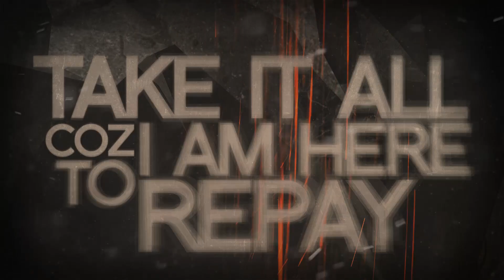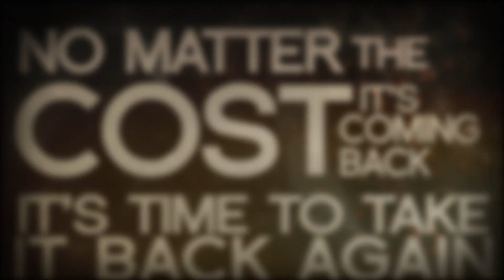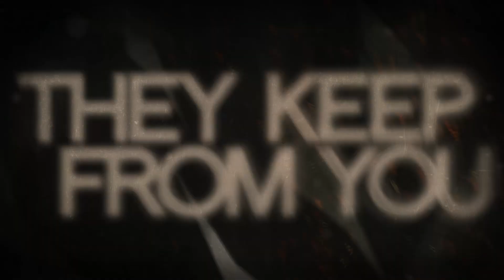Painside - Break The Hive (Official Lyric Video)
VFX by G Sevens

Lyrics:

I put another end to this.
your past is just a memory
my mind wont stop until it all turns grey

Light the fuse
and don't despair
Now you know it's do or dare
Take it all 'cause I am here to repay

until the walls come breaking
Change your world
Change your game

You've gotta break down all the secrets
they keep from you
tear down the walls
it's time to take control
you've got to know the secrets

I was blind to the fact that you still had
Relied on me to say it all
To discern it's my turn to break it all away

You're turning
Now screaming
Painful writings overtaking
No matter the cost
It's coming back
It's time to take it back again

You came to me and here I stand
They'll see that we can bring it
they will see that we can bring it down

tears down the walls
Tear down the hive
And take control

BREAK THE HIVE is part of the BUILD YOUR FICTION EP

PAINSIDE is getting ready to unveil it's new release: a three song mini-album called Build Your Fiction.

The song titles are BREAK THE HIVE, REJECT THE SILENCE and A CAUSTIC ROMANCE.

The new effort was mixed by Mark Lewis (Trivium, All That Remains, Unearth, The Black Dahlia Murder, Whitechapel) at Audiohammer Studios in Sanford, Florida.

All songs were recorded at Locomotiva Studio, produced by Carlos Saione and engineered by Sidney Sohn Jr.

Gone are the dark lyrics from the first album; now it's time to talk about life under a new light. This represents a new beginning: a new line-up, new logo, new symbol and marks the start of a new fiction built by the band.

Painside's first album - Dark World Burden - was released worldwide in 2010
by Inner Wound recordings, featuring guests Chris Bolthendal (GRAVE DIGGER), Renato Tribuzy, Gus Monsanto (SYMBOLICA, ex-ADAGIO, ex-REVOLUTION RENAISSANCE).

God made me unbreakable (Ronys Torres UFC 109 theme), featuring Jean Dolabella (ex-SEPULTURA) on drums is available for streaming